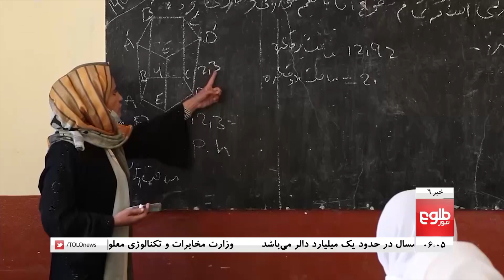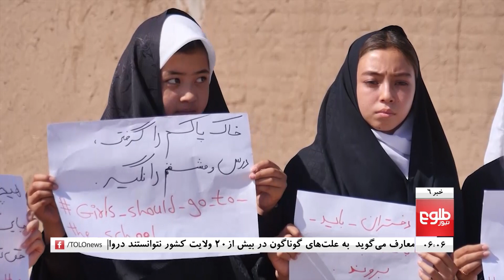TOLOnews 6pm News- 26 December 2021 |طلوع‌نیوز- خبر ساعت شش- ۰۵ جدی ۱۴۰۰